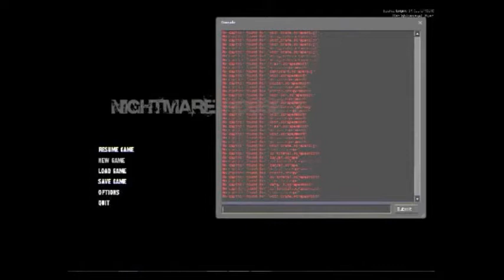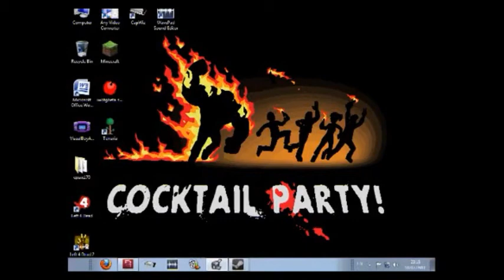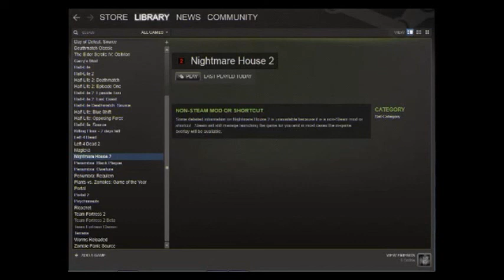Pyschadelicsnake Moments in Nightmare House 2 part1